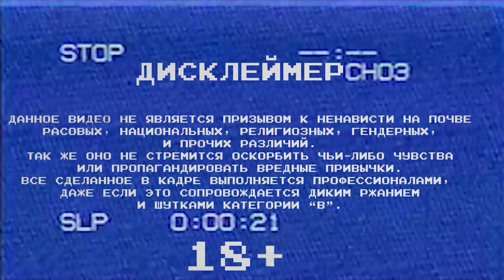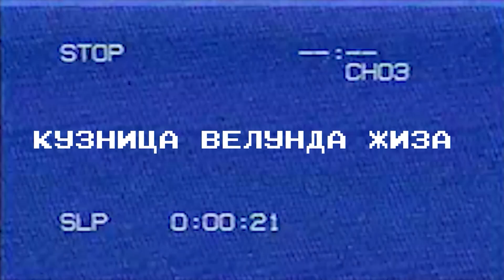Мы выжили на ВиЭ!!!